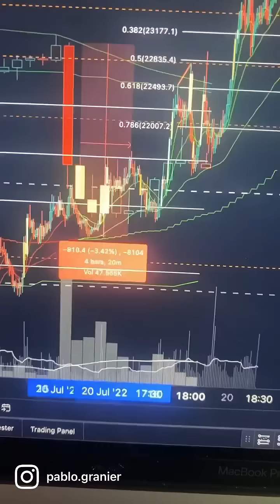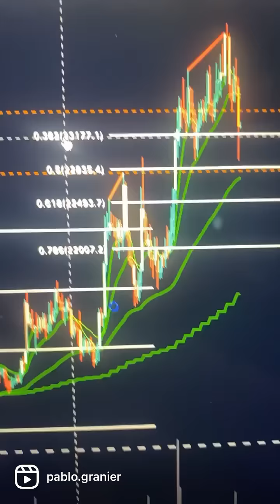BITCOIN CORRIGE 🩸 TESLA VENDE 75% de seus Bitcoins! E agora?